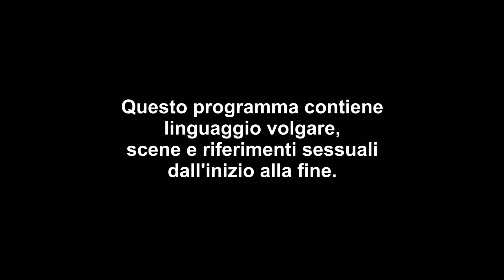Geordie OG: Holly Hagan chiede al suo BFF di accompagnarla all'altare | Episodio 4 Stagione 2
Holly sorprende il suo amico d'infanzia Tom chiedendogli di accompagnarla all'altare durante il suo matrimonio e glielo chiede in un modo molto speciale ed emozionante: una serata in un cinema privato per vedere un montaggio di immagini della loro amicizia: lacrime di gioia per tutti!

Guarda tutti gli episodi completi e scopri come tutto è inziato per Gaz, Vicki, Jay, James, Holly, Charlotte e Sophie

Sono passati alcuni anni da quando Geordie Shore è esplosa sui nostri schermi facendoci conoscere Gary Gaz Beadle, Holly Hagan, Sophie Kasaei, Marnie Simpson e Aaron Chalmers. Ora entriamo nella loro vita mentre affrontano sfide... da adulti!

Non perdere Geordie OG, Gerodie Shore, tutti gli show e gli eventi in tv su MTV (Sky 130) e in streaming su NOW TV.